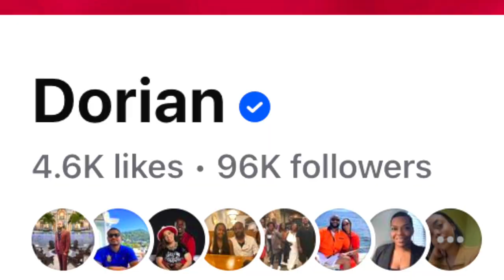31 Ways Producers Get Paid WITHOUT Rappers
FREE PASSIVE INCOME TOOLS:

👔 Kajabi – Great To Generate More Revenue For Podcasts, Websites, Courses & E-Commerce Stores

🗣️ WHO AM I: I'm Dorian, a former Division I College Basketball Coach whose rap album charted #1 on iTunes while getting 100,000,000 views on YouTube. Along this journey, I had to use money from my 9 to 5 to finance my dreams.  After I left my job in 2019, I used digital marketing strategies to create serious passive income streams that pay me every single month.  I share all of these gems 💎 with anyone who has a work ethic.

📱 GET IN TOUCH: If you’d like to talk, hit me on Twitter. Tweeting @DorianGroup82 directly will be the quickest way to get a response, but if your question is long, leave it in the YouTube comments with the headline “LONG QUESTION”. The Pond will help you.

Beatmakers are constantly complaining about how to make money online as a music producer.  This video gives you real actionable steps combined with the digital marketing needed for any music producer.